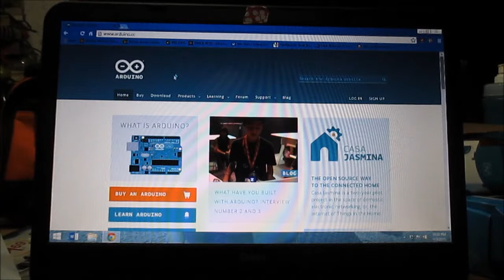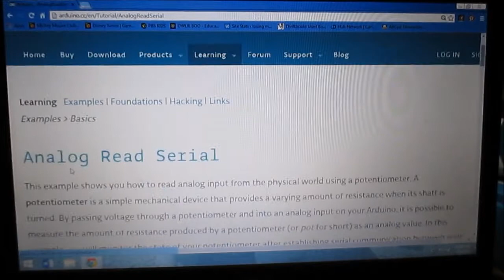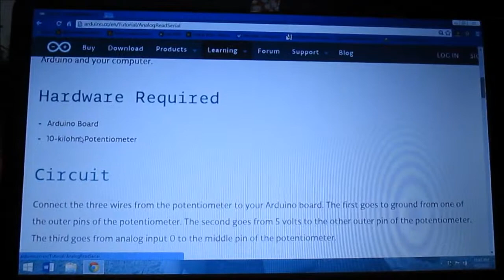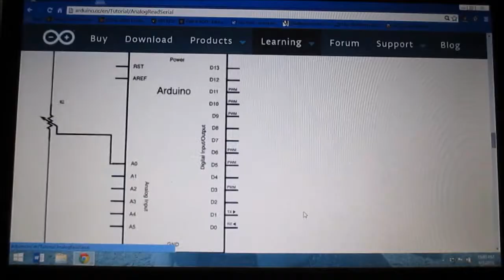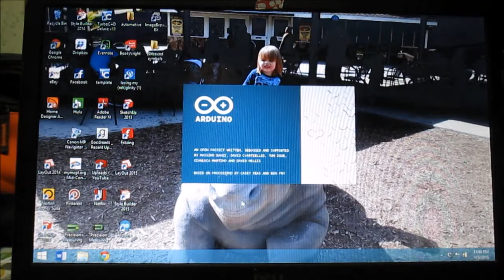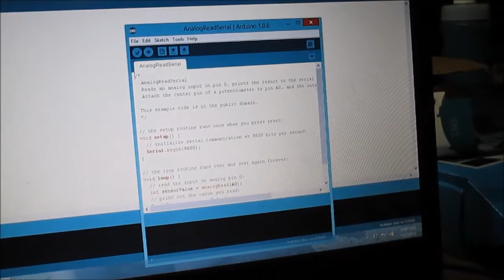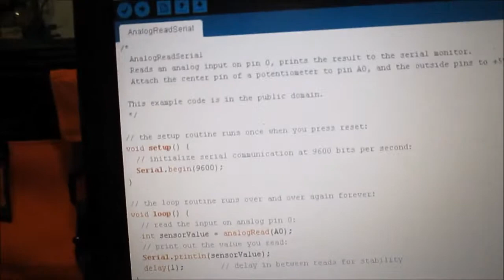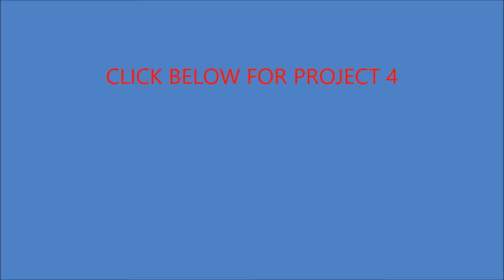Arduino Analog Read Serial Project 3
In this video, I will show you how I used a potentiometer and an arduino uno to monitor the state of a potentiometer. You can find all of the things I did on this video at the arduino home